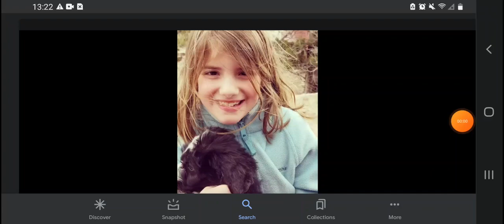Happy 12th Birthday Leanna Powell